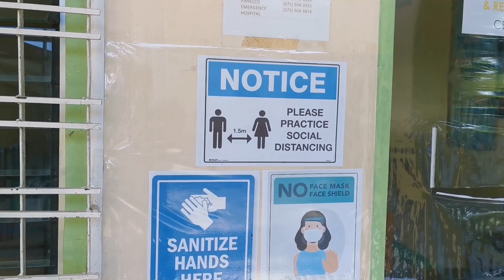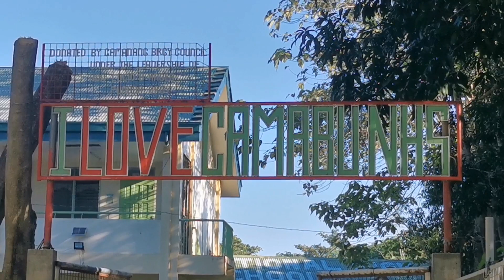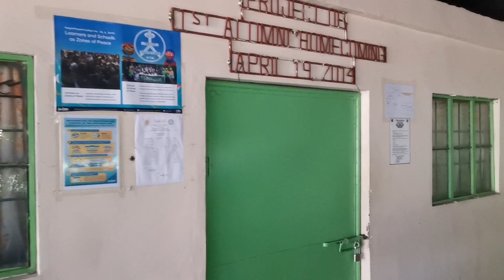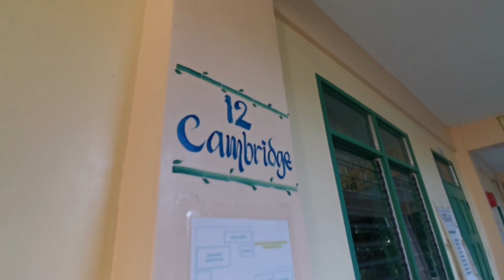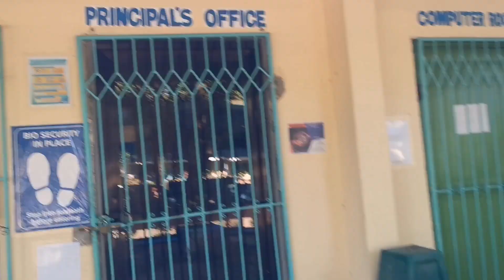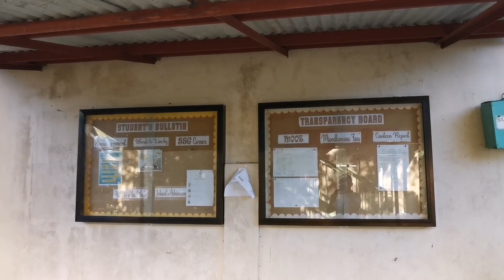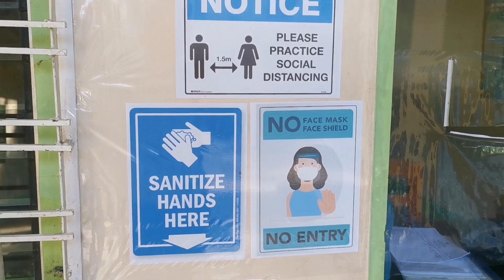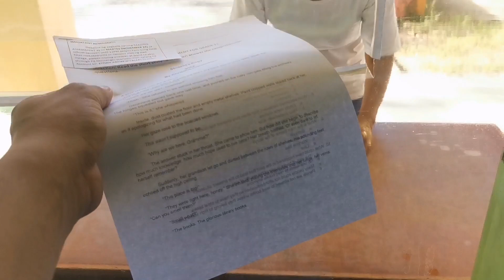TEACHERS LIFE IN THE PHILIPPINES I THE NEW NORMAL SCHOOL ROUTINE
Hey guys! I decided to do “A day in the life of a Filipino Teacher”  video. I am going to take you guys with me and give you a small play by play of what happens within a typical day of a senior high school teacher. You will get an idea of my schedule and what I do on my down time while there’s no face to face class as of the moment.
A day in the life of a Filipino Teacher
National Teacher
Teacher is my Hero
I love my Teacher
It’s all about Teachers
Inspiring Teachers
Senior High School Teacher
Homeroon Management
Teachers Routine
Secondary Teacher
Primary Teacher